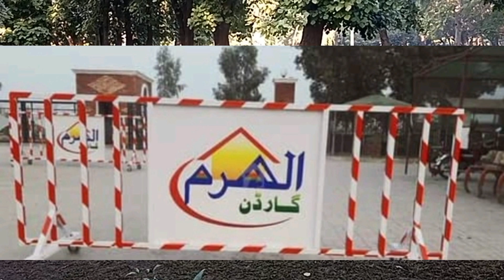Alharam Garden Susti Housing Scheme in Lahore, Location near central park, Ferozpure rd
3 marla plot for sale
4 marla plot for sale
5 marla plot for sale
10 marla plot for sale
1 marla shop for sale
3 marla house for sale
5 marla house for sale